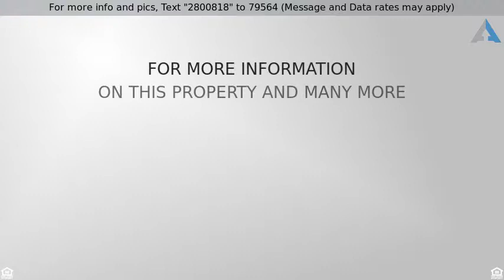Priced at $516,000 - 14115 Rideout Court, Fontana, CA 92336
Dream Home in Fontana!!!

TURNKEY, MOVE-IN READY. 1) A LOT OF UPGRADE including new block wall onleft side property, granite countertop, range hood and faucet for kitchen, new carpet on stairs and 2nd floor, new tile for master bathroom and 1st floor bathroom, new ceiling fan in living and family room, fresh painting throughout whole house and outside patio. 2) PREMIUM LOCATION, located on end of cul-de-sac in desirable community of Heritage Village, within the boundaries of the Etiwanda School District, Nice green belt outside backyard, adjacent to big park, tennis court and basketball court, 10 minutes walking distance to Heritage Intermediate School, close to Victoria Gardens, Ontario Mills and other shopping & entertainment, easy access to access to 15 and 210 freeways. 3) EXCELLENT CONDITION AND FLOOR PLAN, high ceiling in living room, dining room and master bedroom, one bedroom and full bath downstairs, kitchen opens to family room with walk-in pantry, Upstairs features new carpet, huge master retreat, another two bedrooms and jack&jill bathroom, nice park view from master bedroom, everything well maintained, newer and quiet A/C unit. house in excellent condition. COME SHOW, YOUR CLIENT WILL LIKE IT!